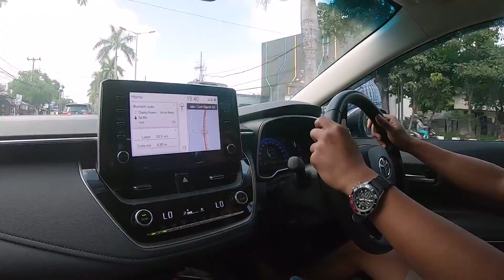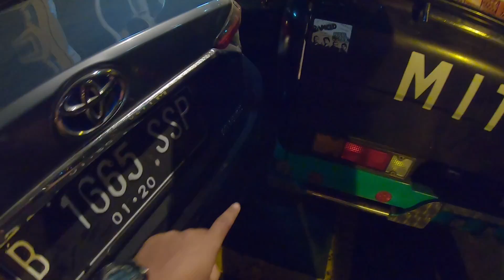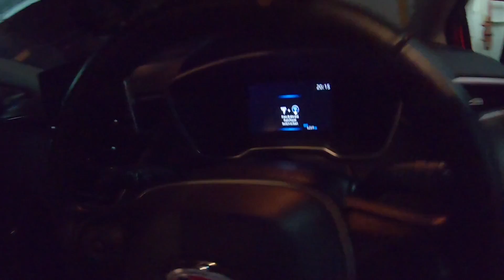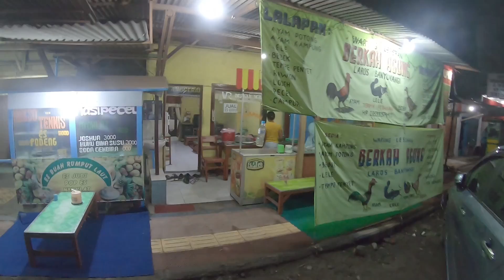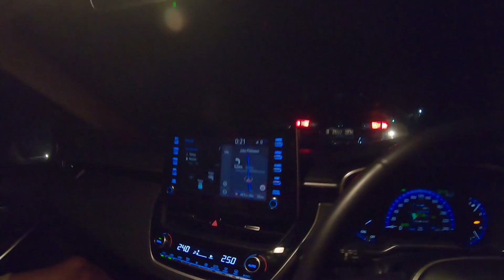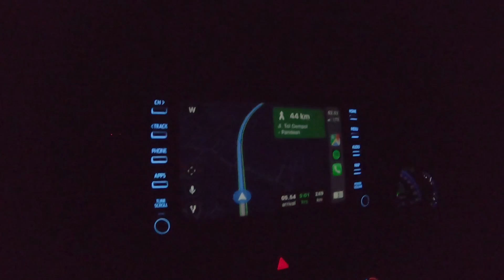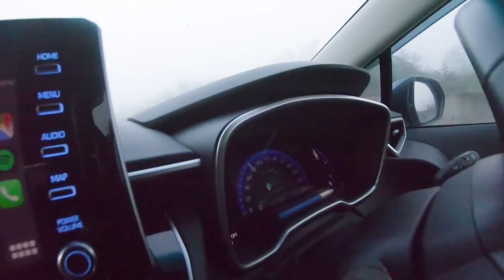ROADTRIP Naik Mobil Hybrid - CARVLOG INDONESIA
Hello..

Divideo kali ini gue Roadtrip dari Bali menuju Jakarta. Sebelumnya gue ke bali ini karena ada kerjaan yang mengharuskan shooting video di 2 channel yaitu Otodriver, Motomobi TV, dan Autonetmagz. Pulangnya udah free, jadi ngevlog ala Luthfi Aziz aja deh :)

Langsung aja ditonton yaa :)

CARVLOG INDONESIA